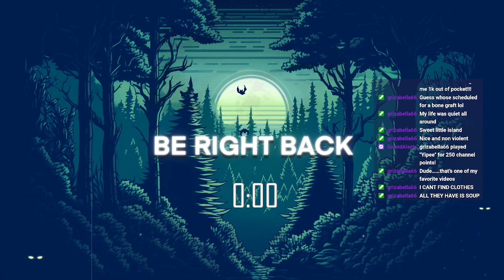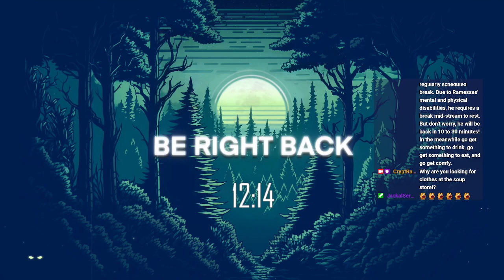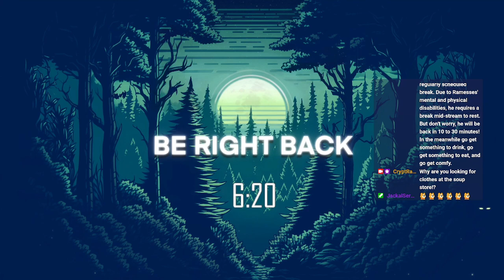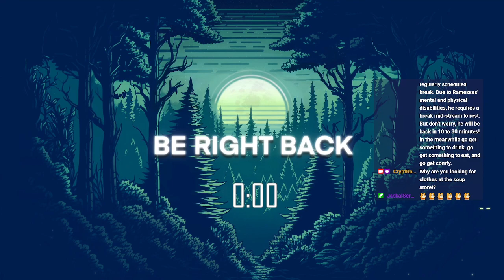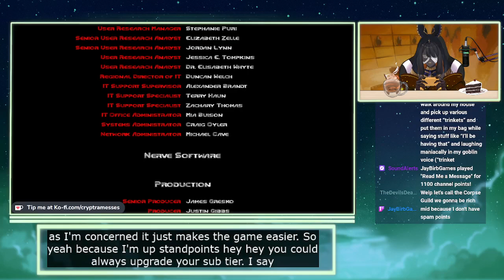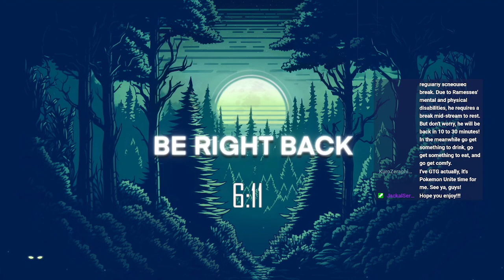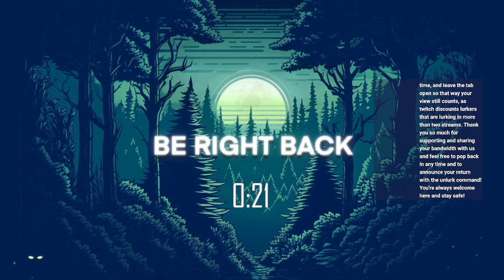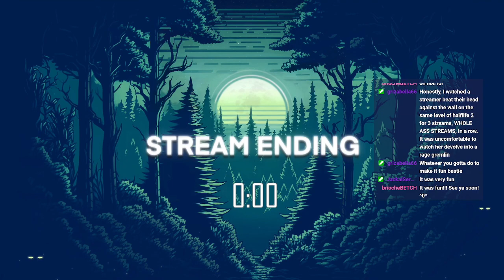Violence Was Always the Answer (GHASTLY GALA DAY 2)